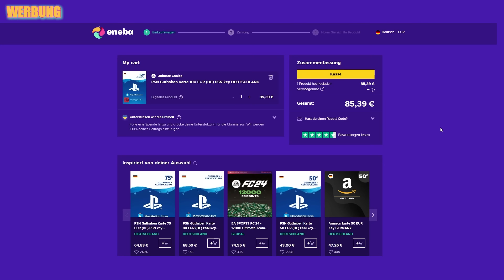EA FC 24: STEAL OR NO STEAL #17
❗gönnt euch 100€ PSN Cards für ca 75€ mit dem Code „proownez“